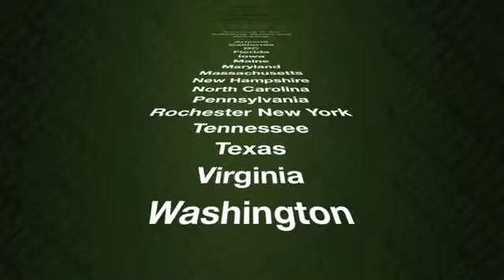Allison James Estates & Homes Rocks!